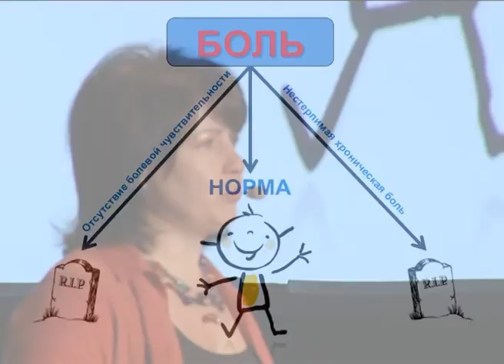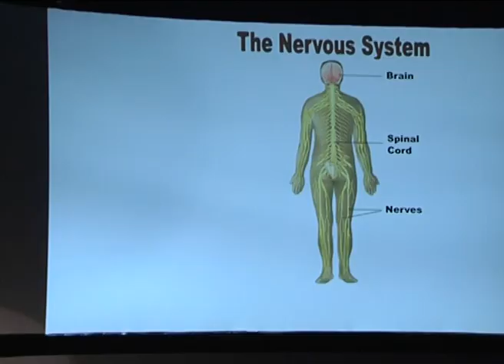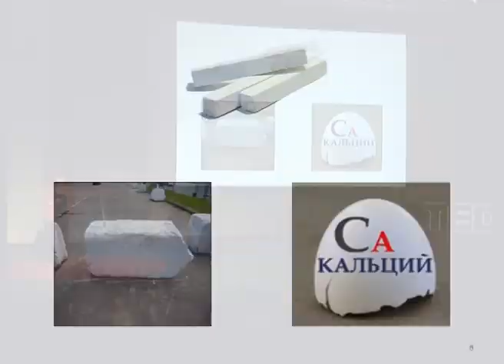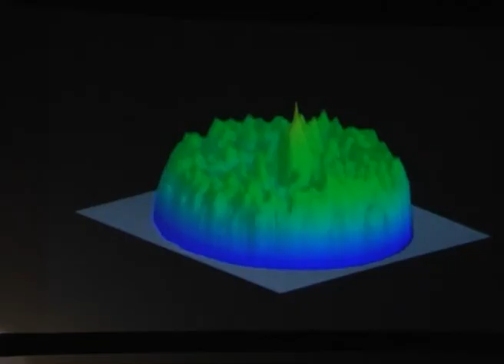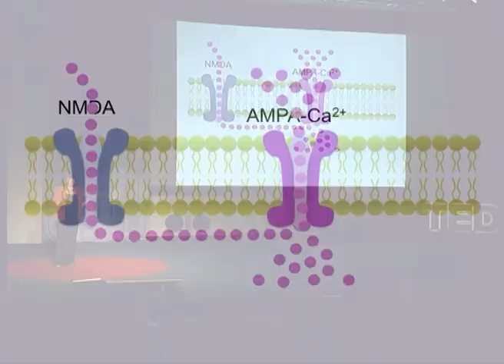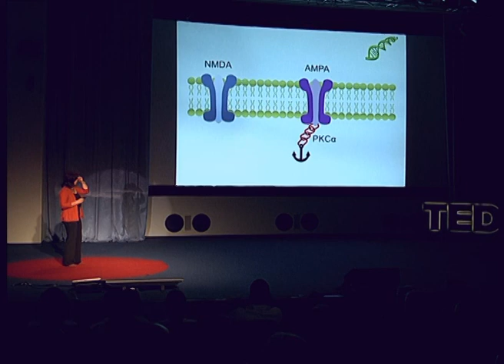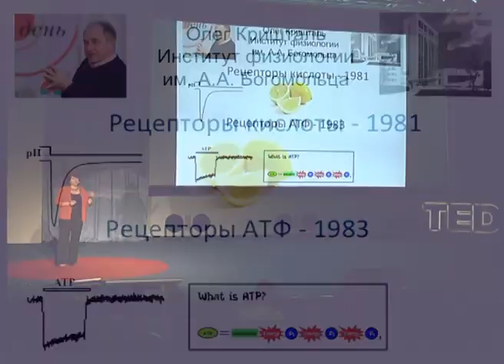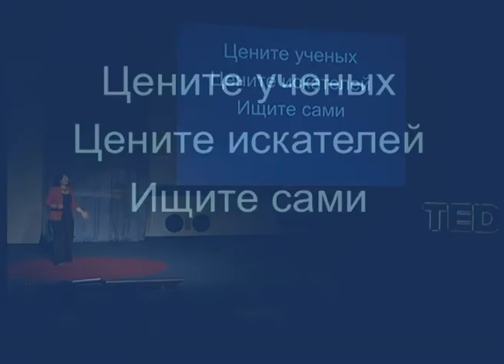Боль, кальций - с чем бороться?: Нана Войтенко at TEDxKyiv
Нейрофізіолог Нана Войтенко розповідає дітям про можливості мозку та експериментує з генетичним матеріалом для подолання хронічного болю. Доктор Нана Войтенко вивчає молекулярні механізми болю.

Основною метою дослідження Нани Войтенко є знайти докази зміни в молекулярних і клітинних сигнальних механізмах ноцицептивних нейронів при больових синдромах і використати ці механізми в якості потенційних мішеней для фармакологічного лікування болю. Доктор Войтенко поєднує унікальні сучасні методи дослідження молекулярного та клітинного рівня з поведінковими випробуваннями на тваринах. Цей комбінований підхід дозволяє зв'язати зміни в молекулярних механізмах з певними поведінковими відхиленнями. Вона вважає, що цей експеримент повинен мати важливе значення у розробці нових знеболюючих терапій. Нана Войтенко закінчила Московський інститут фізики і технології. Маючи сильну фізичну і математичну підготовку, вона переключилася на біофізику під час роботи над докторською дисертацією і фізіологію для дипломної роботи.